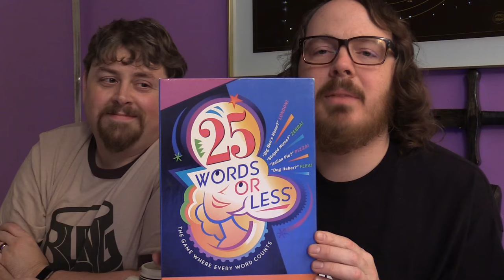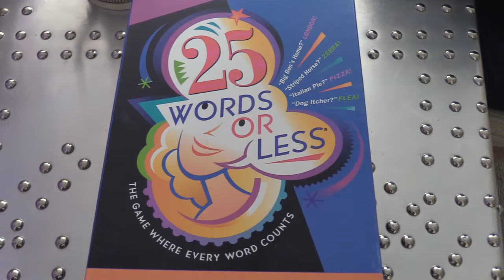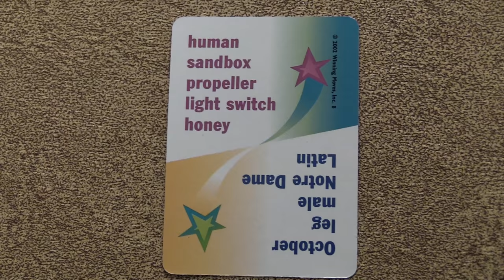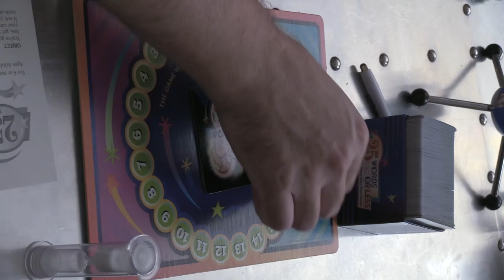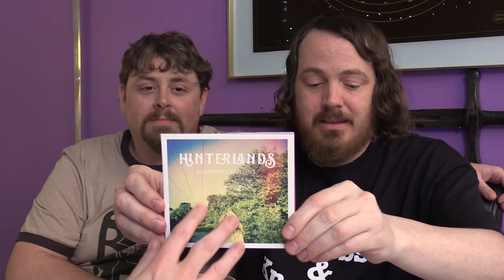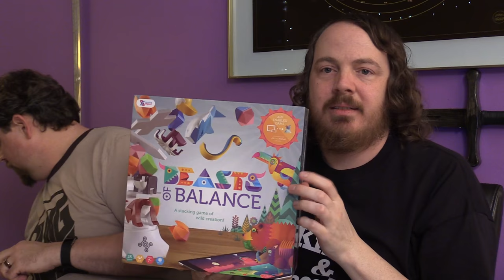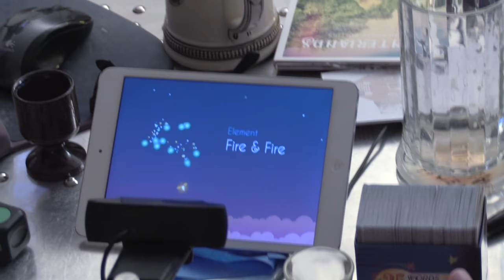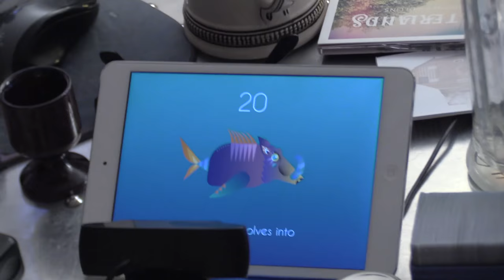25 Words Or Less + Very Drunk - Beer and Board Games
WATCH ALL THE FOOTAGE OR WATCH LIVE:
Give us as little as $1 a month to get Beer and Board Games rewards